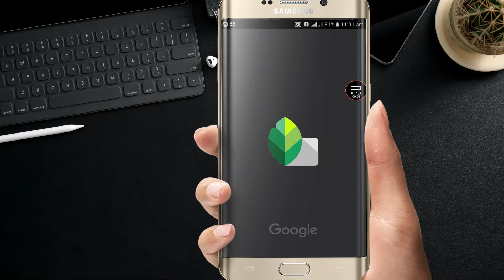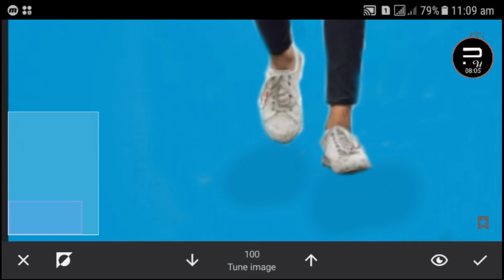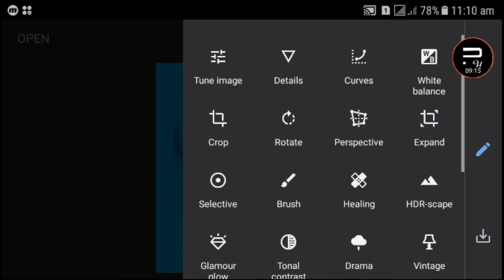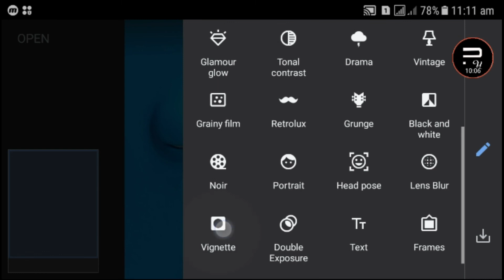New Snapseed Photo Editing Tricks | Snapseed Background Change 2020